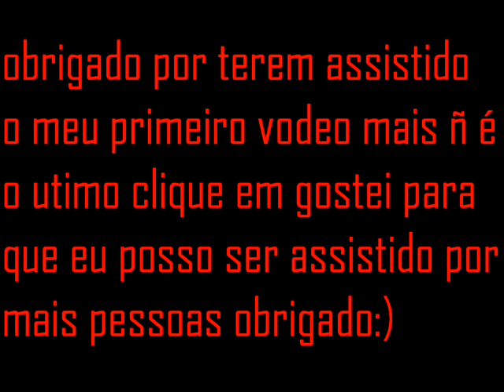images de carros tunados e varios